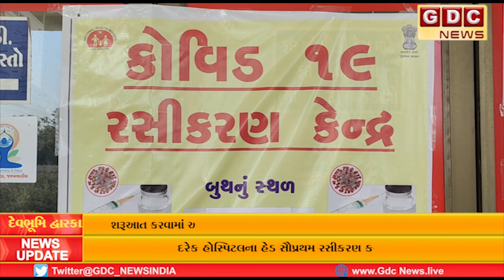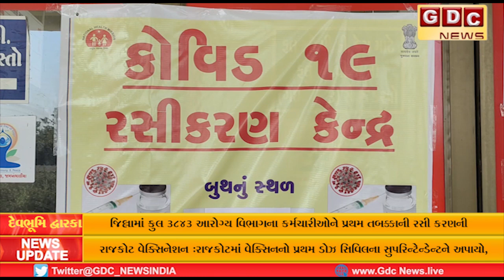દેવભૂમિ દ્વારકા જિલ્લામાં કુલ 3843 આરોગ્ય વિભાગના કર્મચારીઓને પ્રથમ તબક્કાની રસી કરણની શરૂઆત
દેવભૂમિ દ્વારકા જિલ્લામાં કુલ 3843 આરોગ્ય વિભાગના કર્મચારીઓને પ્રથમ તબક્કાની રસી કરણની શરૂઆત કરવામાં આવી જેમાં દરરોજ 100 જેટલા કર્મીઓને કોરોના વેક્સીન અપાશે.